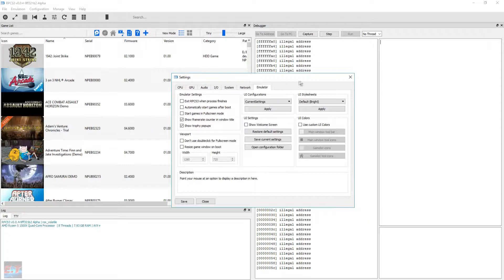PS3 Emulator-RPCS3-LLVM-Vulkan | Kidou Senshi Gundam Extreme VS Full Boost | #1 | 4K UpScale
◆8GB Ram